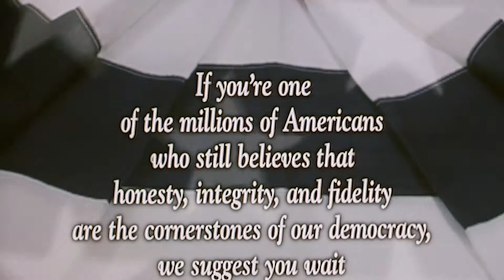Election (1999) HD Trailer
This is the original trailer for Election  in HD.  This trailer is probably the best version on YouTube.

The high school Class President election is approaching and it looks like Tracy Flick is going to win, unopposed. However, teacher Jim McAllister has other plans. He convinces jock Paul Metzler to run, sparking off an interesting chain of events.

Director: Alexander Payne
Writers: Tom Perrotta (novel), Alexander Payne (screenplay)
Stars: Matthew Broderick, Reese Witherspoon, Chris Klein
Production Co: Bona Fide Productions, MTV Films, Paramount Pictures